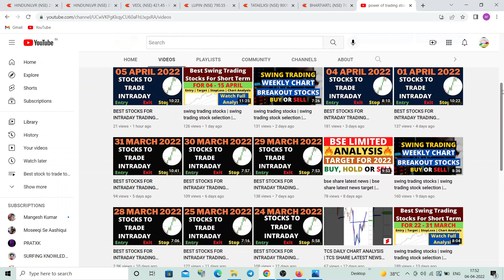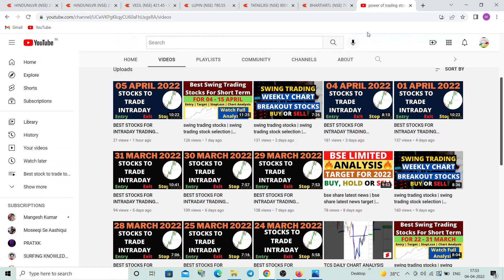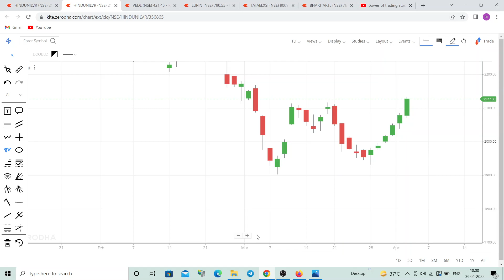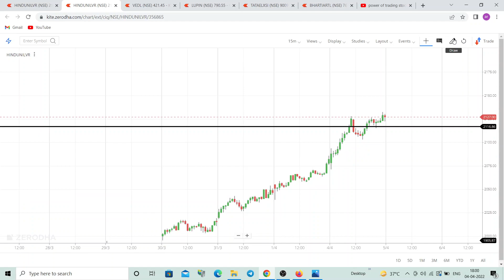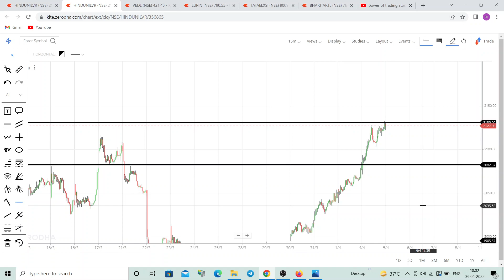swing trading stocks | swing trading stock selection | swing trading stocks for this week 04 APRIL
Weekend Trading Mentorship Batch
You will get the following:
2 Session on Weekend Covering:

1. Basic to Advance Price Action with Candlestick Patterns
2. How to use indicators
3. Trading Psychology
4. Risk Management
5. Practical approach to trading
6. Intraday/ Positional trading strategy with low capital
7. Guidance/Support for 3 month through weekly sessions every wednesday at 9pm

Course fee will be just 1999/-

If you want to join Option trading course then course fee will be just 4,999/-
1. Basics of option
2. How to select Strike Price.
3. How to do option Buying & option selling with less capital
4. How to do hedging

TATA ELXSI chart analysis, BHARTI AIRTEL share latest news, VEDANTA stock analysis tomorrow, LUPIN stock analysis today, HINDUNILEVER chart technical analysis, RELIANCE price prediction, BHARTIARTL share latest news today, LUPIN share price target tomorrow, GODREJCP share analysis, TORRENT POWER share latest news, TCS share latest news tomorrow

swing trading upstox
swing trading udemy
3 Best stocks for swing trading for upcoming weeks
3 Best Swing Trade Stocks
Swing Trade Stocks for APRIL Month
Best Swing Trade Stocks for APRIL Month